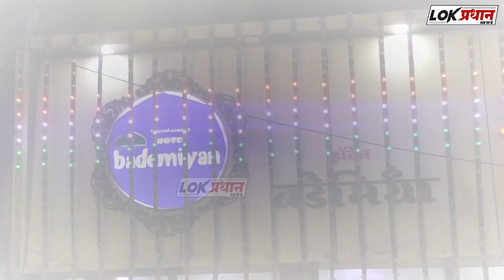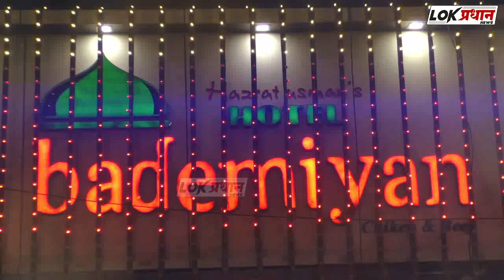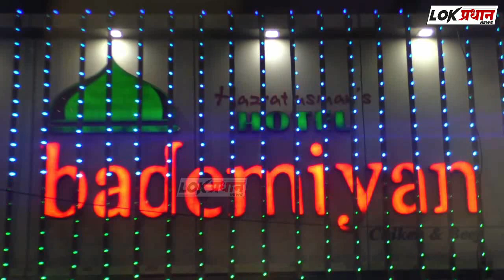लवकरच पेट्रोल आणि डिझेलवर तसेच जल, वायू आणि ध्वनी प्रदूषणा वर बंदी आणू - नितीन गडकरी